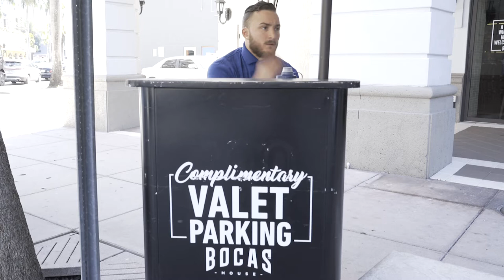Short people be like